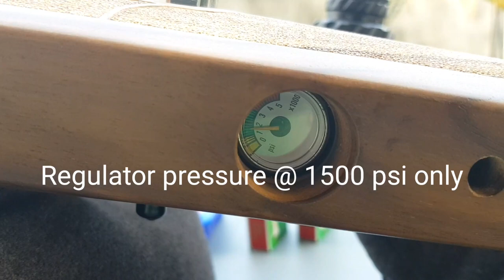New Meteor pellets on a GCMAG with Lothar Walther polygon airgun barrel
After testing the new, improved Meteor pellets using a ROii airgun with Davao Brass Barrel, let us try the same pellets on a GCMAG airgun with a Lothar Walther polygon (with choke) barrel.